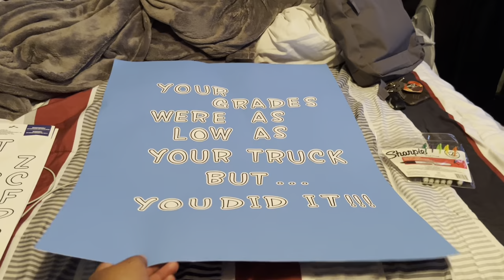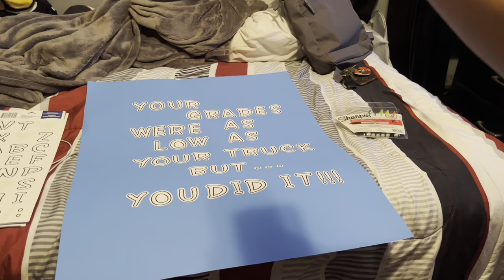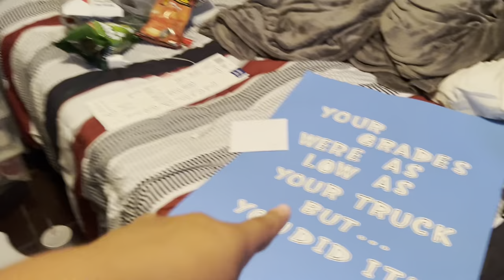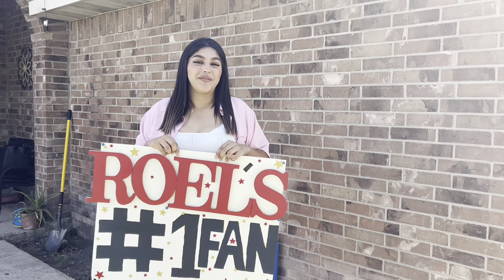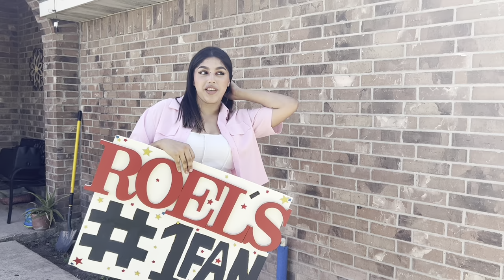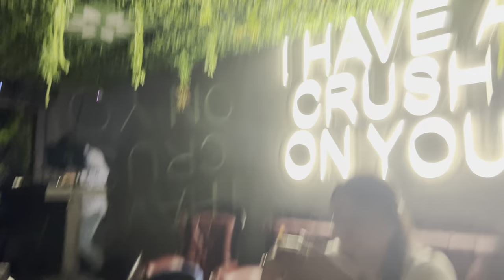Day in the life| VMECHS graduation 22', Clubbing